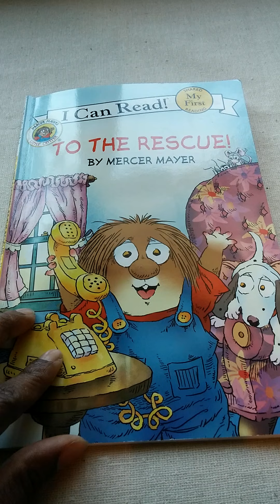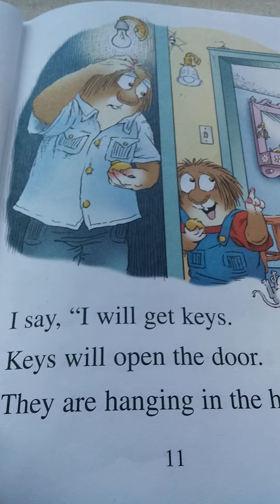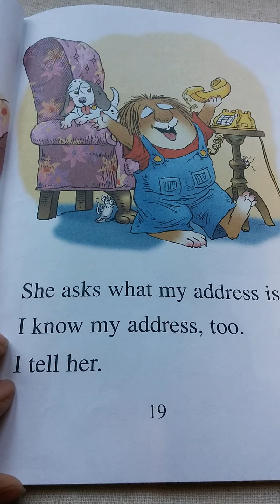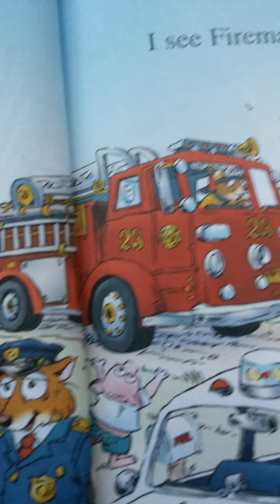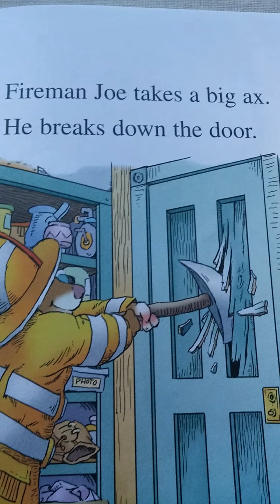To The Rescue by Mercer Mayer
Learns the importance of 911 . Lesson in knowing your phone number and address.